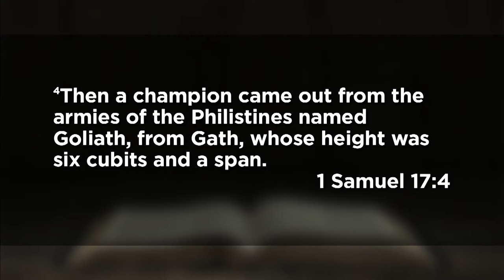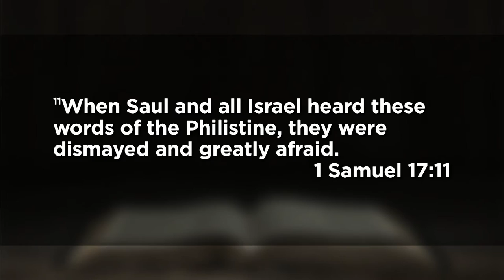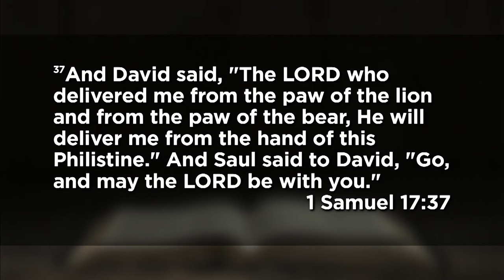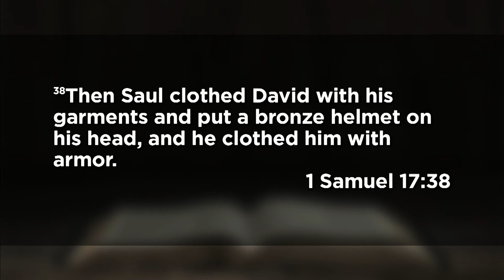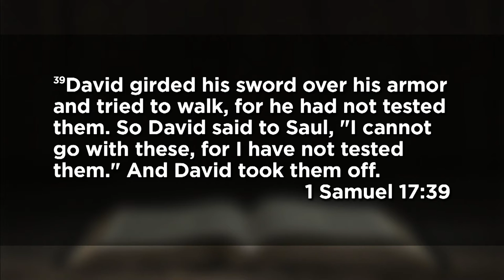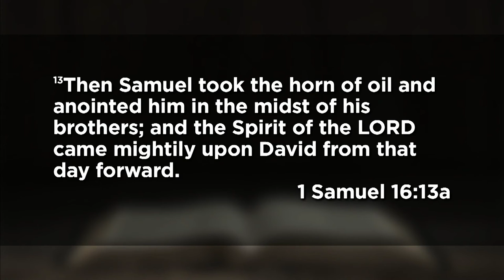September 13, 2020 (11:00 a.m. - Traditional) - Things to Know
Dr. Tom Davis preaches from 1 Samuel.